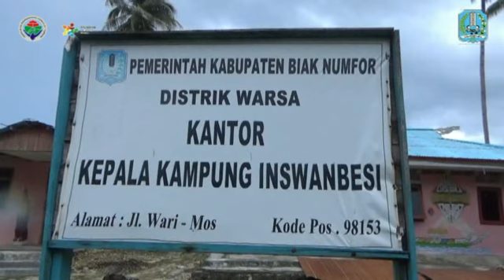Memanfaatkan pelepah pohon sagu di Kampung Inswambesi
Program Inovasi Desa Distrik Warsa Kabupaten Biak Numfor